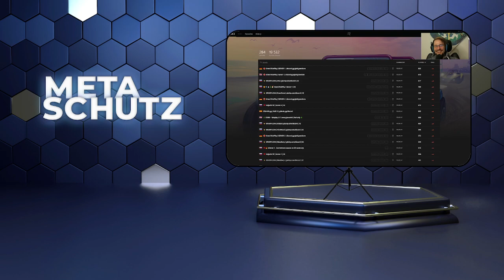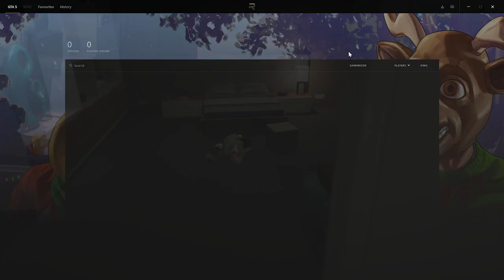Advent Advent, irgendwas brennt oder so - EP 80 [Sektor RP]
Die besten schlechtgeschnittenen VOD´s auf YouTube!
Seid live auf Twitch dabei - Neskay